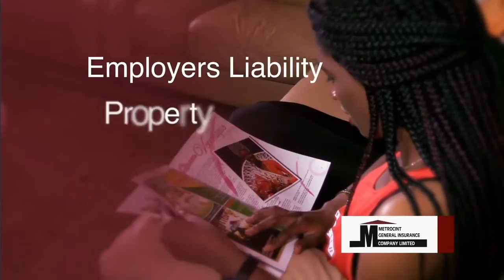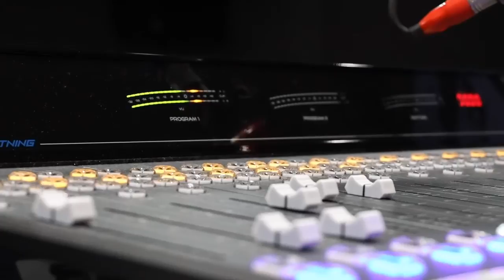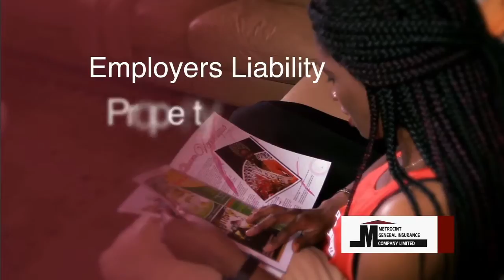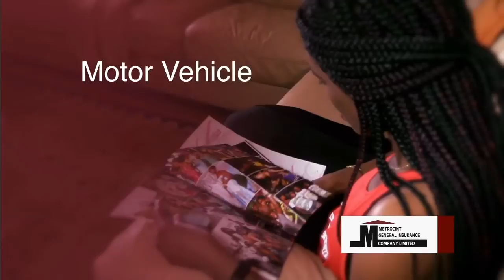BOOM OMG IN THE MORNING 17-6-2020